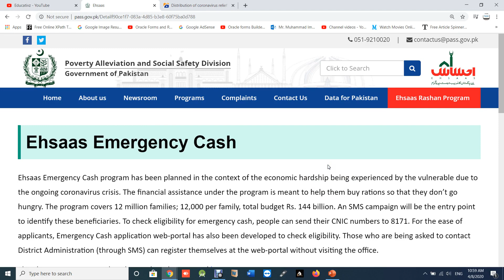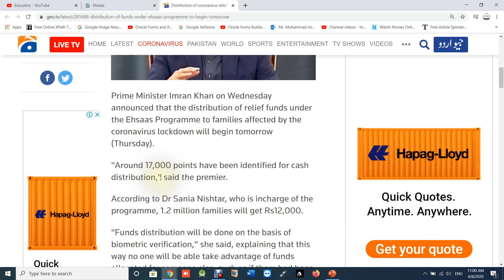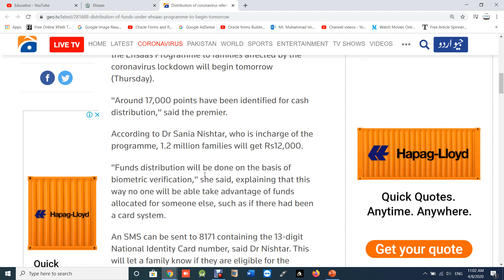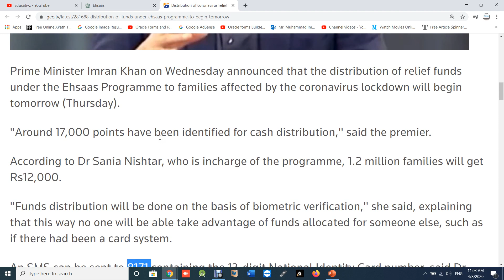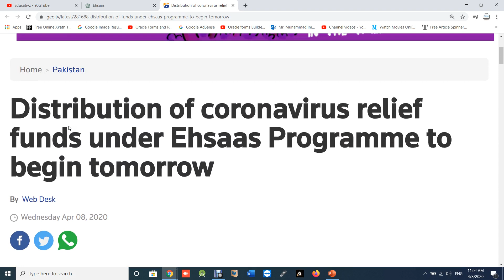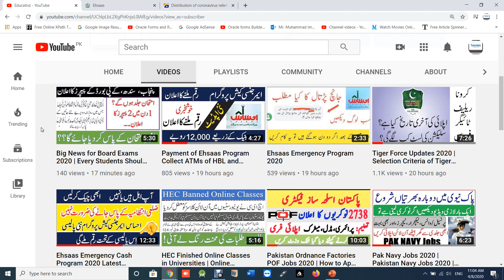Imran Khan Announced Payment Date and Method of Ehsaas Emergency Program, کل سے اپنے ایسے پیسے لینے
Pakistan Ordnance Factories POF Jobs 2020 | How to Appy Online in POF Jobs | Govt Jobs in Pakistan

Pak Navy Jobs 2020 | Pakistan Navy Jobs 2020 | Jobs in Pak Navy | Teaching Jobs 2020 | Govt Jobs

Pakistan Online Work Jobs, Work From Home Job Opportunities, مرد اور خواتین گھر بیٹھے آن لا ئن کام

I Withdraw money of Ehsaas Cash of 12000 ALHAMDULILA, مجھے بارہ ہزار مل گئے۔ آپکو ابھی تک کیو ں نہیں

Online Application Form of Ehsaas Rashan Program, ماہا نہ 12 ہزار ملے گیں Apply Online in Ehsaas

اب ہر گھر راشن پہنچانے کا کام شرو ع ، جسنے ابھی تک اپلا ئی نہیں کیا جلد سے ٹائیگر فورس میں اپلا ئی

When/How Amount of Rs. 4000 Imdad Program Recieved? حکومت کی طرف سے امداد کب تک اور کیسے ملے گی؟

How to Apply in Insaf Imdad Program at Home Without Internet, Apply Via SMS, Android App, Website

Who/How Can Join Corona Relief Tiger Force, Salary of Corona Tiger Force, Age To Apply, Male/Female

No Practical Exams will be Held in Pakistan for 9th and 10th class, Latest News for 9th and 10th

Govt Pakistan Free Rashan To Needy People، حکومت پاکستان کی طرف سی بروزگا ر کے لیے مالی امداد ماہانہ

Registration of Corona Relief Tiger Force, How to Apply Online in Corona Tiger Force, Corona Force

All Board Exams are Cancelled in Pakistan || Papers of 9th, 10th, Inter, O & A Level, BA/Bsc Cancel

All Students Pass Without Exams in Pakistan 2020, No Board Exams as all Students Pass Without Exams

PMS Jobs 2020, Provincial Management Services Jobs 2020, How to Apply Online in PMS (PPSC Jobs)

WASA Jobs 2020, Jobs in WASA, Govt Jobs in Punjab, Jobs in Punjab, Punjab Jobs 2020, Govt Jobs 2020

PPSC Past Papers of Data Entry Operator, Past Papers of PPSC, Data Entery Past Papers, PPSC Papers

Most Repeated Top 100 General Knowledge MCQs, MCQS FOR NTS, FPSC, PPSC Most Repeated Mcqs, GK MCQs

Ehsaas Kafalat Program, How to Apply Online Ehsaas Kafalat Program, Who can Apply in Ehsaas Program